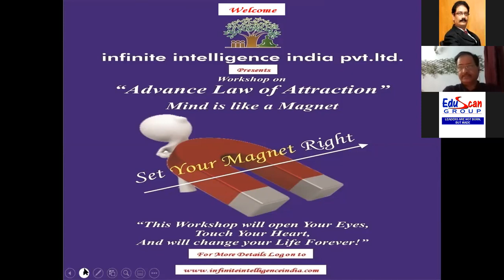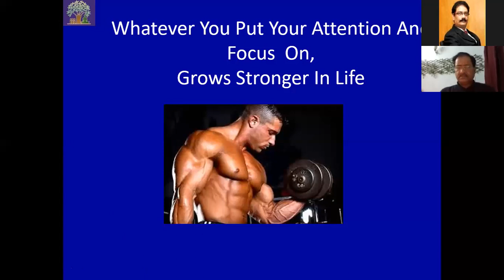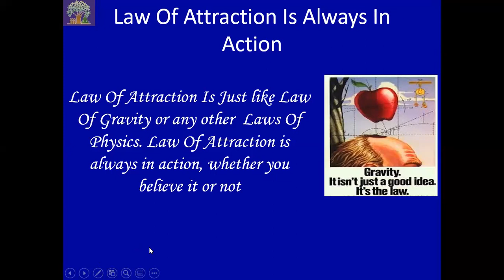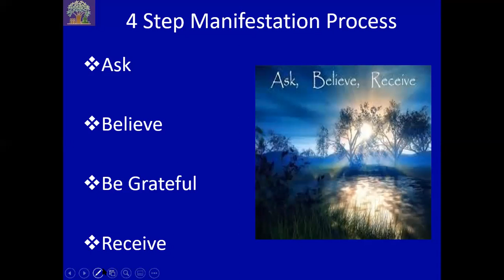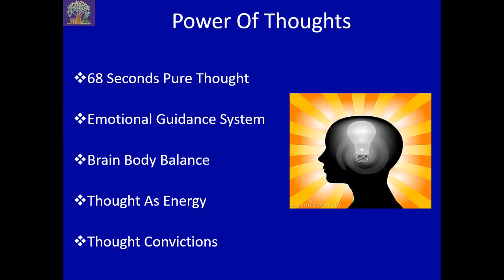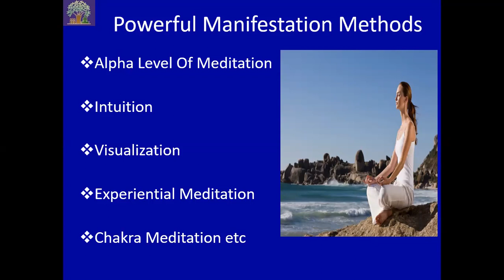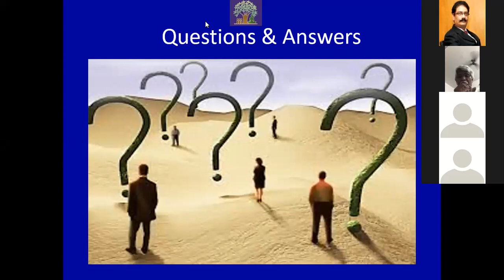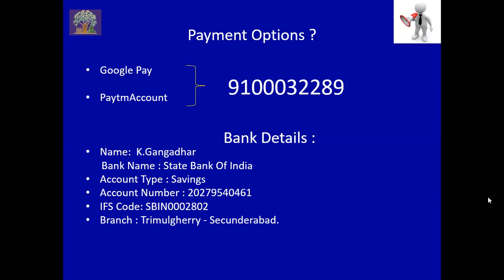LAW OF ATTRACTION INTRODUCTION BY GK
1. In this session, you will learn the three important fundamental laws of LOA.

2. The 4 steps of the manifestation process..

3. What happens to you if you align to the laws of nature and what happens if you don't align with the laws of nature.

4. Various healing methods and much more.
So block your date and time for your convenient.

𝐀𝐧𝐲 𝐛𝐨𝐝𝐲 𝐰𝐚𝐧𝐭 𝐭𝐨 𝐉𝐨𝐢𝐧 𝐋𝐚𝐰 𝐨𝐟 𝐀𝐭𝐭𝐫𝐚𝐜𝐭𝐢𝐨𝐧 𝐬𝐞𝐬𝐬𝐢𝐨𝐧𝐬 𝐨𝐧 𝐖𝐡𝐚𝐭𝐬𝐚𝐩𝐩, 𝐋𝐢𝐯𝐞 𝐒𝐞𝐬𝐬𝐢𝐨𝐧𝐬 𝐨𝐫 𝐙𝐨𝐨𝐦 𝐦𝐞𝐞𝐭𝐢𝐧𝐠𝐬 𝐂𝐨𝐧𝐭𝐚𝐜t

𝐋𝐎𝐀 𝐂𝐞𝐫𝐭𝐢𝐟𝐢𝐞𝐝 𝐂𝐨𝐚𝐜𝐡: 𝐆𝐚𝐧𝐠𝐚𝐝𝐡𝐚𝐫 𝐊𝐨𝐜𝐡𝐚𝐫𝐥𝐚𝐤𝐨𝐭𝐚 (𝐆𝐊)